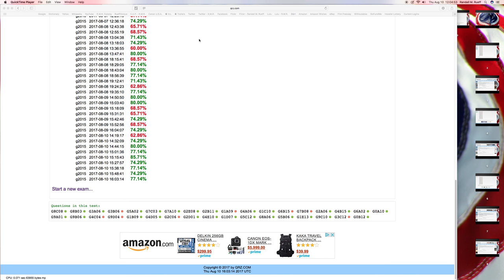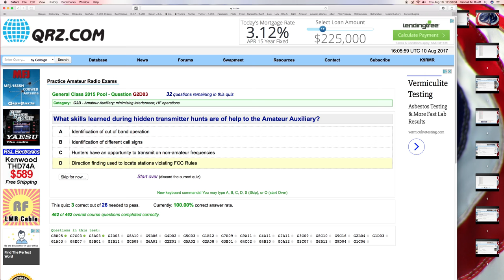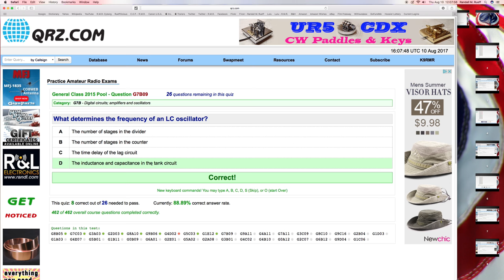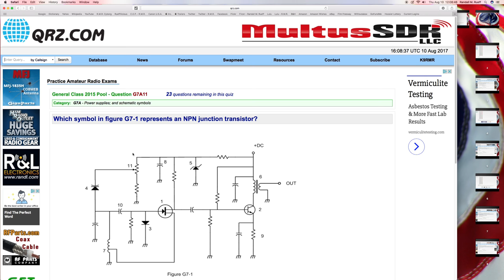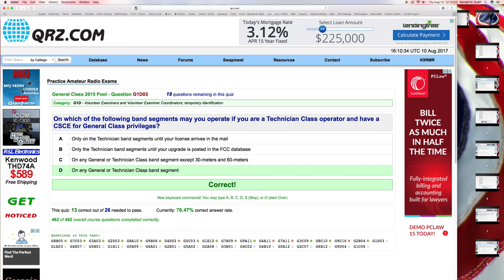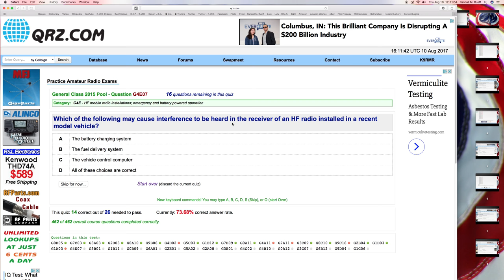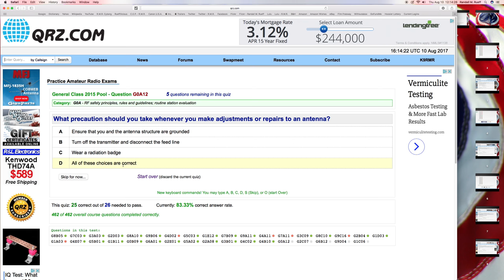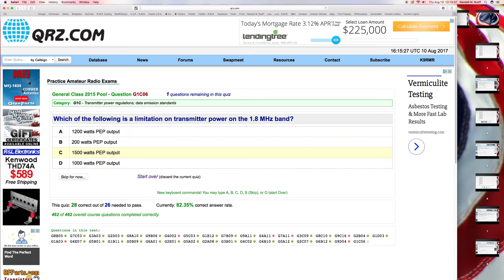Randall M. Rueff (K9RMR) takes a QRZ Practice Amateur Ham Radio (General) Exam on 8-10-2017 A.D. 10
U.S.A.